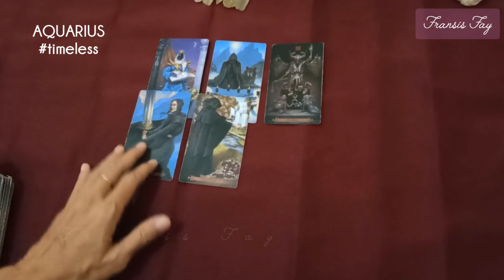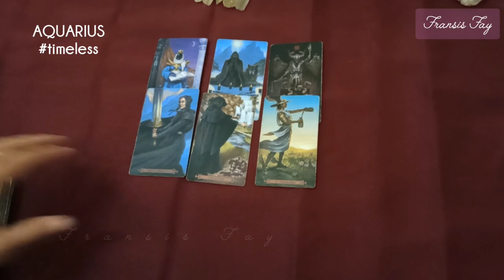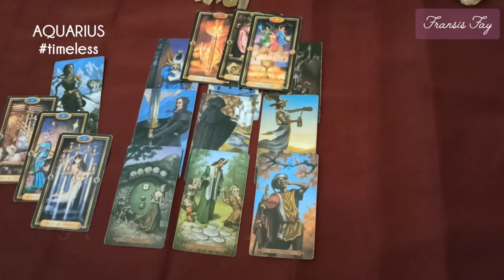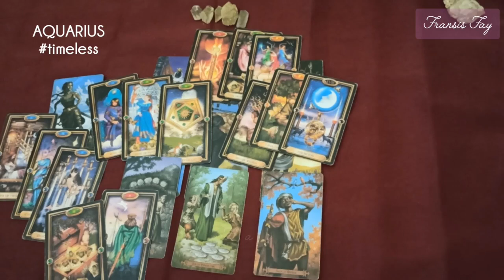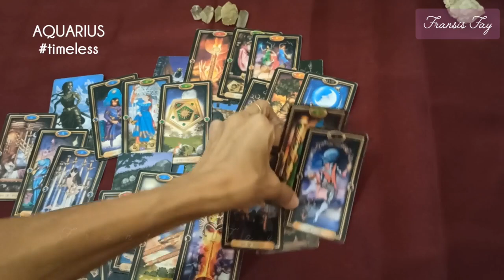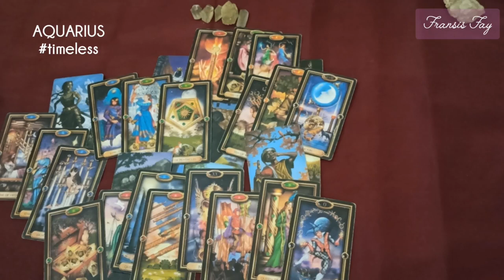Bintang AQUARIUS💕SEBAGAI ORANG KETIGA || Sebesar apa cintanya padamu Aquarius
ini adalah ramalan bintang zodiak aquarius terbaru hari ini secara umum di bulan Februari tahun 2022 menggunakan kartu TAROT mengenai asmara cinta jodoh hubungan, rejeki keuangan, pesan malaikat, pesan semesta dan orang ketiga secara gratis.

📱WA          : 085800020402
📱LineId@ : fayes_reader   ||  hashtag fransis fay

👁 Psychic Reading .